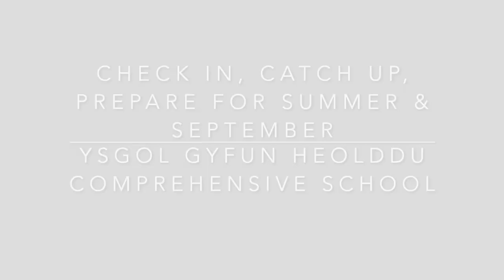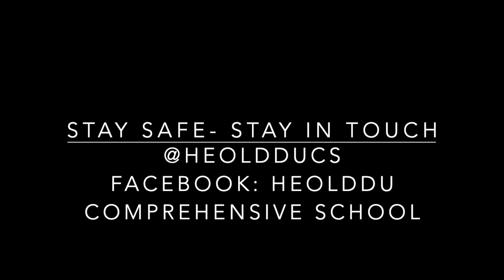June 29 Back to school